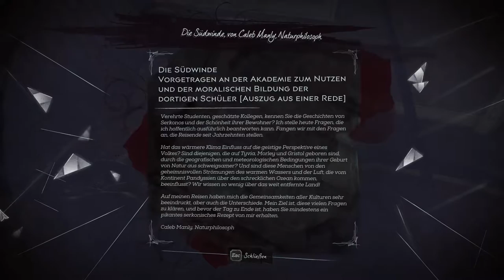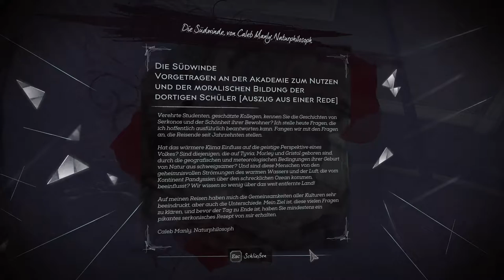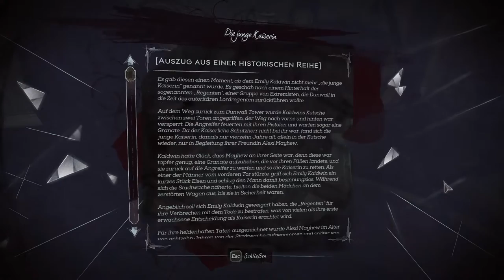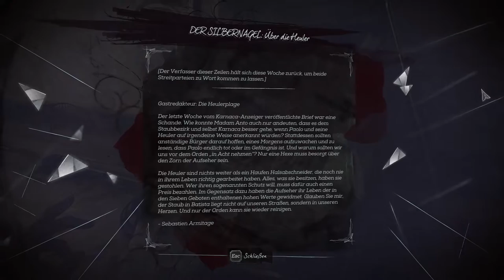Dishonored 2: [USK +18] # 021 - Der Strom muss weg - Let´s Play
VIDEOBESCHREIBUNG

mir ist es vollkommen Wurst, ok naja, fast vollkommen Wurst, wie lange es dauert bis ich endlich diesen blöden Strom ausschalten kann, aber der muss weg. Punkt und Komma. XD
Mal so nebenbei bemerkt... wer oder was sind den diese komischen Heuler?

    Aragami
    gekauft auf Steam

    Evoland
    gekauft auf Steam